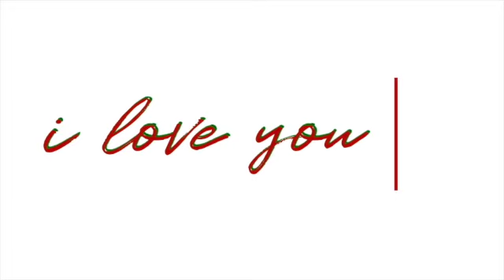VLOGMAS DAY 2: college all nighter!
Hey Dudez!
Its the first one of the semester and I decided to pull and all nighter to get some assignments completed! Stay strong and safe because we will get through this. Hope you enjoyed! ~Love❣️
FAQ:
Name: Love
Age: 20
Camera: Canon T7i or Canon SX740 HS
Editing Software: iMovie
MY LINKS!!!